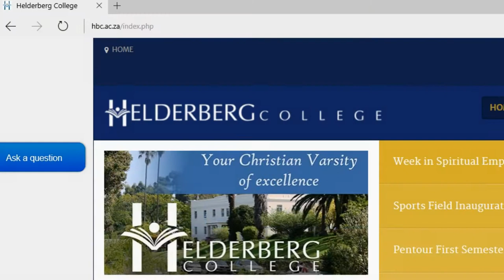New Xhosa-Speaking Church Project (Short Version)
Various students from the Faculty of Theology, conducted an initial survey and analysis of costs involved for building a church for Xhosa speaking members on campus.